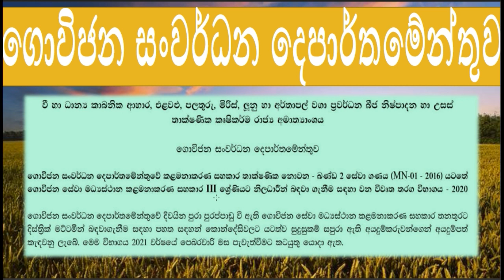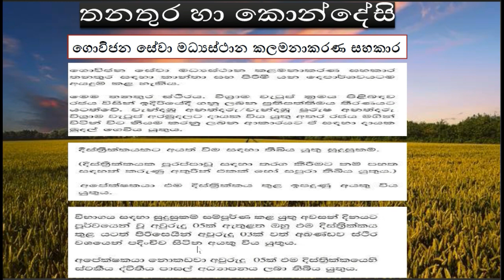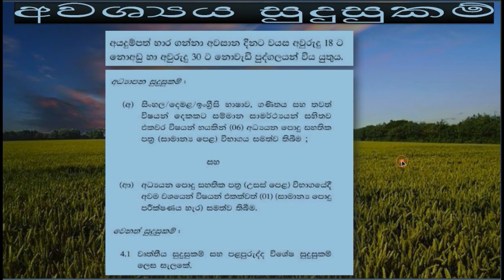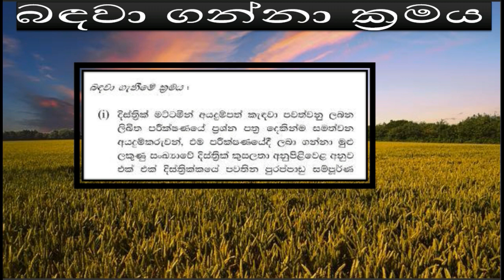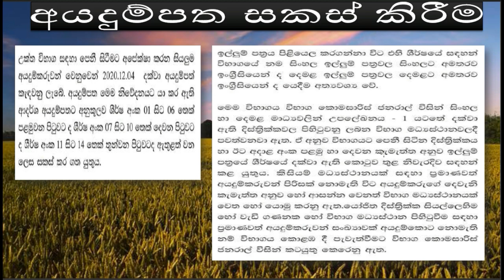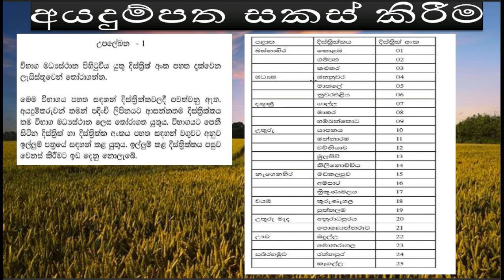Management Assistant 💼 Government Jobs -Agri Deprtmt- Closing Date Extends to END OF FEBRUARY 2021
►All About Application of Agrarian Service Center Management Assistant (Open) - Department of Agrarian Development

►Submit Application through Registered Post before closing date

►ගොවිජන සේවා මධ්‍යස්ථාන කලමනාකරණ සහකාර- ගොවිජන සංවර්ධන දෙපාර්තමේන්තුව